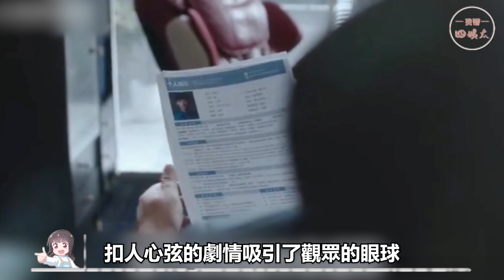同樣是演醫生，肖戰、陈晓对比，差别就出來了！肖戰